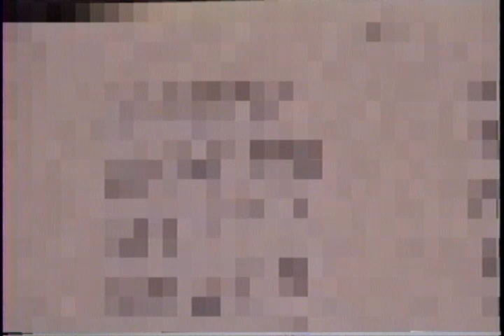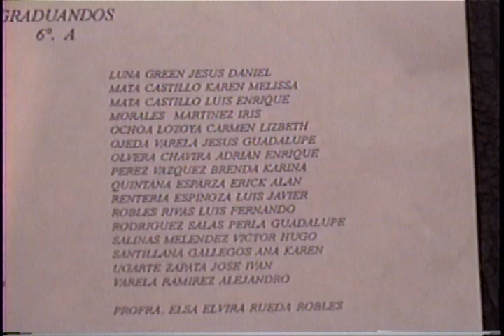La Inocencia Infantil, antes de crecer, antes de enfrentar la vida real.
"Si le haces mal a tu Familia, el mejor regalo que les puedes hacer es, alejarte", Tio Tony.